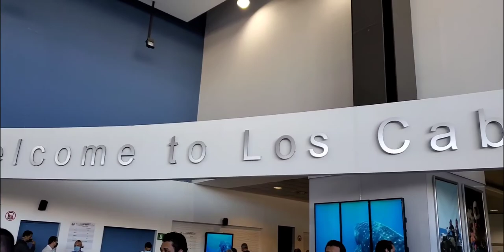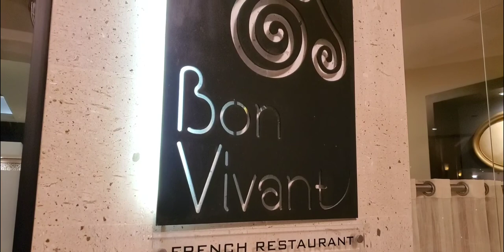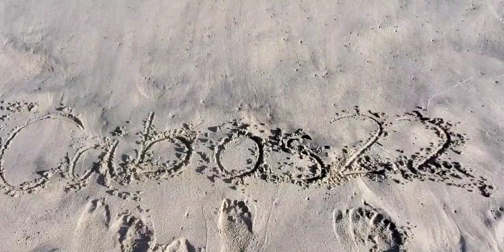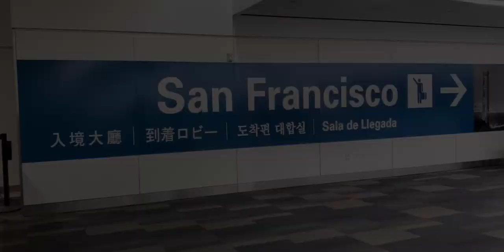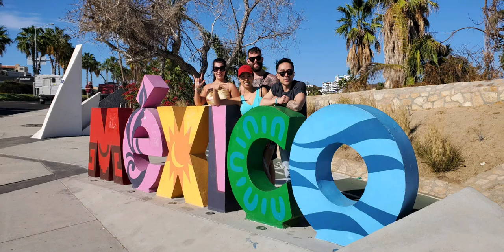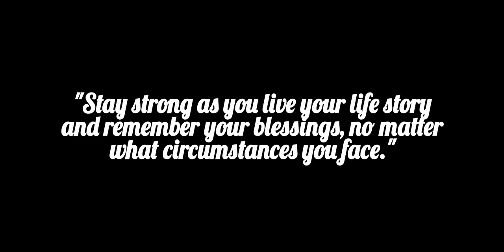eXp Realty One Big Fire | Los Cabos 2022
eXp Realty conference in Los Cabos representing Canada. Join our events and let's collaborate! We help BUY & SELL real estate for our clients and help TRAIN agents around the world. Main thing is that we have FUN!